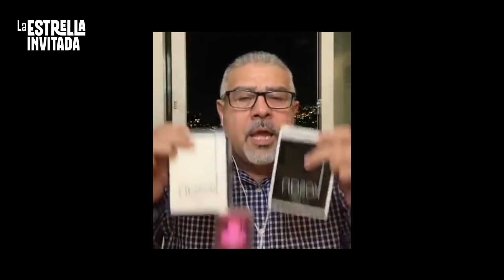La Estrella Invitada en IG: Ernesto Mejia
Instagram Live con Luis Sojo y Ernesto Mejia
Grabado el 06/14/2020 a las 9:00 pm